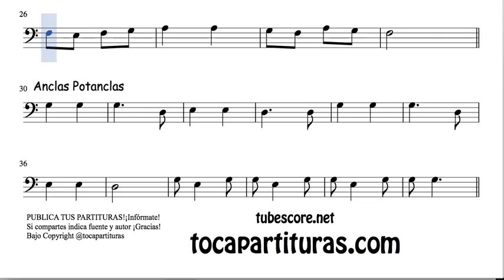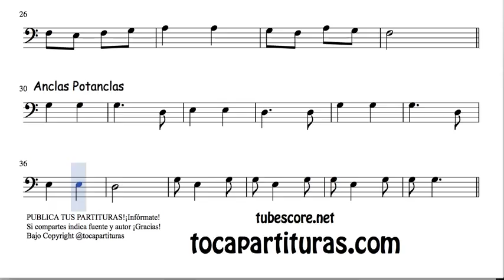3 de 30 Popurrí Mix Partituras Populares Infantiles de Fagot Solfeando En el Bosque Anclas Potanclas